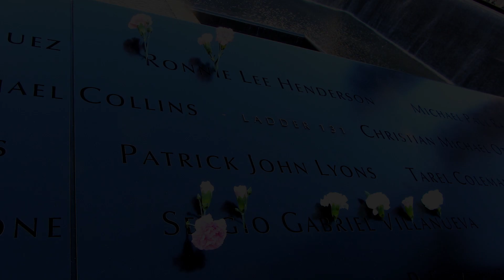SMCMS Remembers 9/11/01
St. Mary Catholic Middle School students and staff participate in a memorial stair climb to memorialize victims of the attacks on September 11, 2001. SMCS does not own any material. For education purposes only.